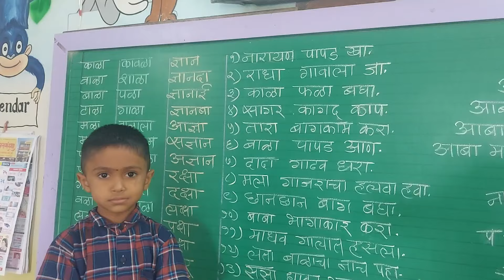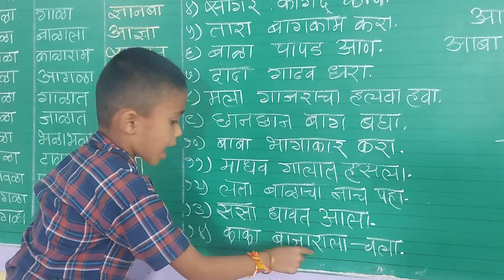मी कांनायुक्त वाक्य वाचतो ! क.अथर्व रविंद्र सोनवणे इयत्ता - पहिली शाळा - मनेगाव